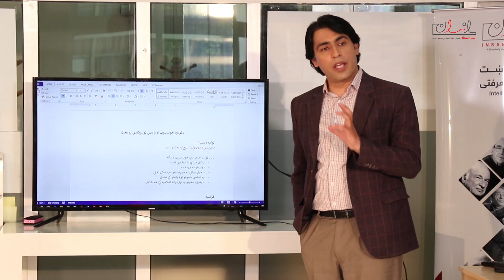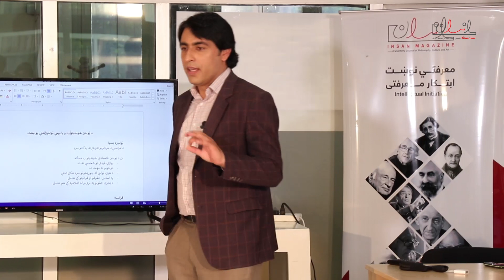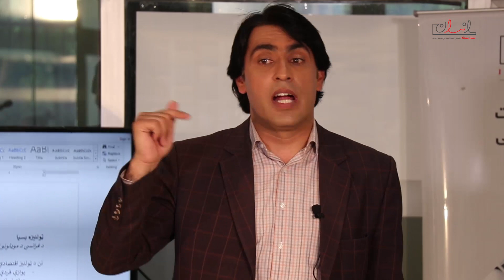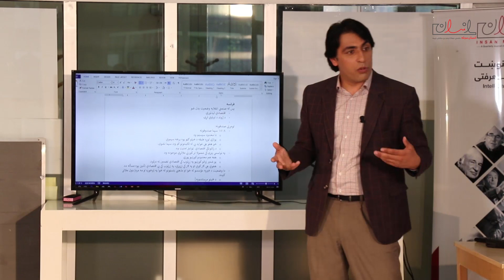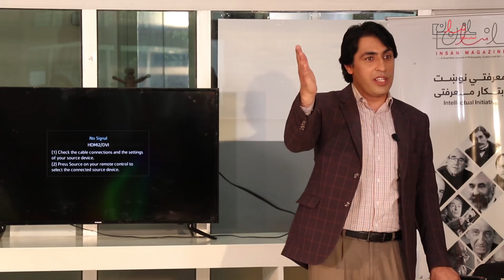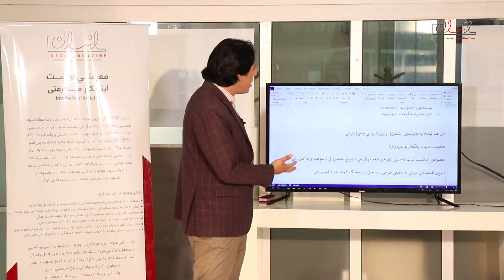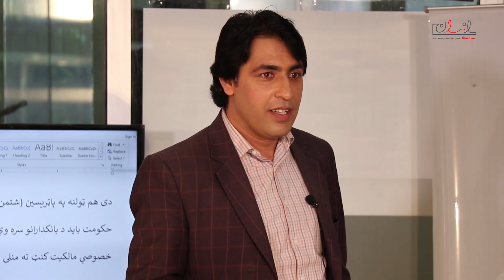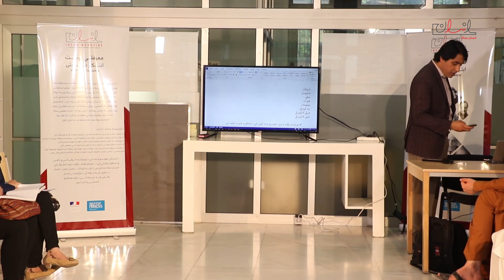اګوسټ کنټ او ټولنیز افکار یې؛ درېیم بحث، د درېیم لیکچر یوه حاشیه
تاسو په دې لیکچر کې د اګوسټ د ټولنیزو افکارو د بشپړ لیکچر پر دوام یوه حاشیه اورئ چې د د درېیم لیکچر په زمینه کې ترسره شوې ده